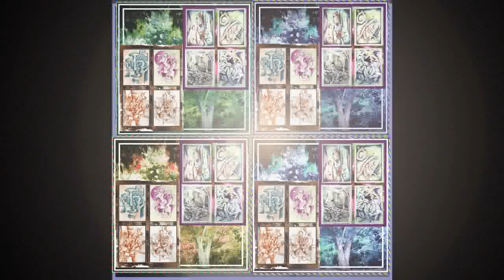G R N PRODUCTIONS ARTWORKS 1983 2023, pt. 4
GRN PRODUCTIONS is a non-profit resource for lovers of music and video.

Recent works,  since 2020.